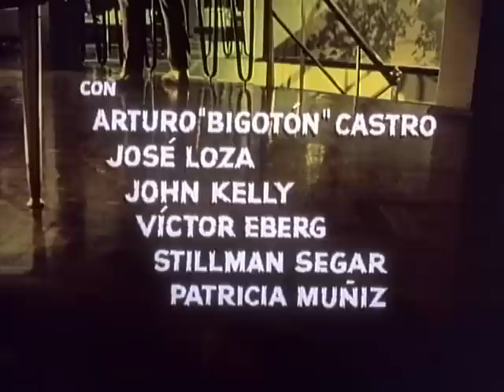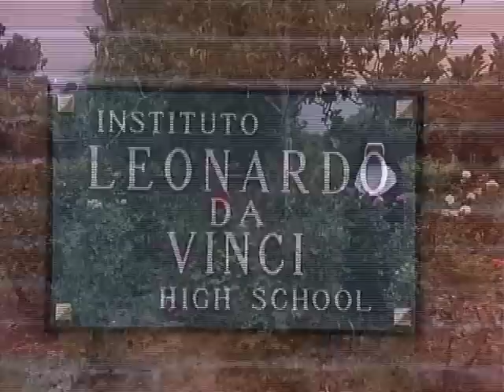Un extraño en la casa (1968) - Pelicula Completa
Un asesino serial escapa e intenta esconderse en una mansión, mientras atormenta a sus residentes.

Reparto: Evita, José Díaz “Joselo”, Roy Jenson (La Fiera de Chicago), Rosenda Monteros (Diana), Ofelia Montesco (Lola), René Cardona (don Tomás), Arturo “Bigotón” Castro (Castro, periodista), José Loza (Pedro, chofer de Tomás), John Kelly (custodio norteamericano del asesino), Víctor Eberg, Stillman Segar, Patricia Muñiz (secretaria del diario)

Producción: Panorama Films, Alfredo Zacarias
Dirección: Miguel Zacarías

Argumento: Alfredo Zacarías

Fotografía: Rosalío Solano

Sonido: José B. Carles, Galdino Samperio y James L. Fields

Edición: Gloria Schoemann